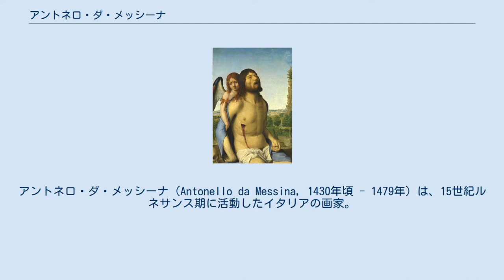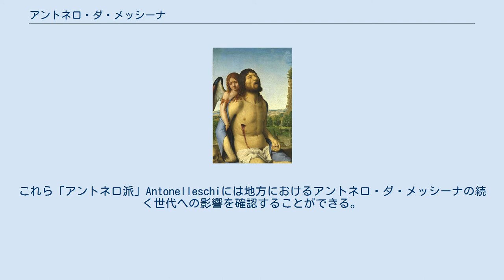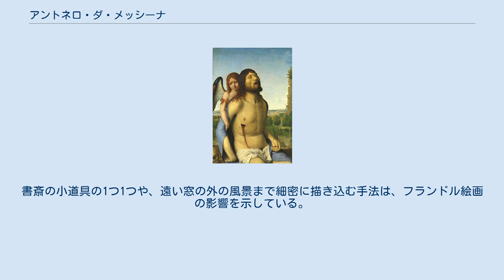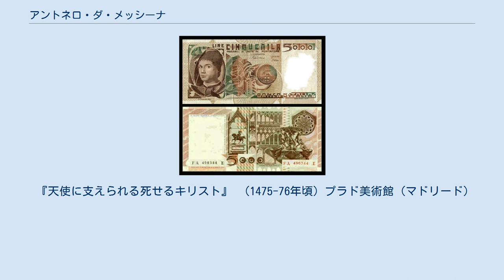アントネロ・ダ・メッシーナ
アントネロ・ダ・メッシーナ（Antonello da Messina, 1430年頃 - 1479年）は、15世紀ルネサンス期に活動したイタリアの画家。
着飾ったモデルを描く肖像画や、宗教主題を取り扱った絵画作品を得意とした。
肖像画に関してアントネロ・ダ・メッシーナは、南ネーデルラントのモデルに基礎を置く、斬新で活力に満ちた肖像画の典型をイタリアにおいて確立した。
またティツィアーノ、ヴェロネーゼらの巨匠を生んだヴェネツィア派の初期の重要な画家であり、ヴェネツィア・ルネッサンスの展開については重要な役割を果たし、とりわけフランドル風の細密描写をイタリア絵画に導入した点で注目されている。
また、イタリアにおいて油彩の技法を本格的に用いた最初期の画家でもある。
メッシーナに工房を構え、そこでは息子のジャコベッロ・ダントニオと甥のアントニオとピエトロ・デ・サリバとサルヴォ・ダントニオが働いていた。
これら「アントネロ派」Antonelleschiには地方におけるアントネロ・ダ・メッシーナの続く世代への影響を確認することができる。
 『傭兵隊長』(1475)ルーヴル美術館 『受胎告知の聖母』シチリア州立美術館 アントネロ・ダ・メッシーナの肖像がデザインされている5000リラ紙幣 『書斎の聖ヒエロニムス』(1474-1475頃)ナショナル・ギャラリー (ロンドン) アントネロは、1430年頃、シチリア島東北部、イタリア半島に近いメッシーナという町に大理石職人の4人の子のうちのひとりとして生まれた。
彼の生涯には不明な点が多いが（最初の記録はメッシーナで工房を経営していた1457年のもの）、生涯の大部分をメッシーナで過ごし、ナポリ、ヴェネツィアなどでも活動した。
16世紀半ばに『芸術家列伝』を著したジョルジョ・ヴァザーリは、著書の中で、「アントネロはフランドルに旅し、同地で学んだ油彩技法をイタリアに伝えた」と述べている。
アントネロの作品にフランドルの影響が顕著に見られること、イタリアにおいて本格的油彩技法を用いた最初期の画家であることは認められるが、彼が「フランドルに旅し、油彩技法をイタリアに伝えた」というのはヴァザーリの創作のようである。
アントネロは、修業時代をナポリで過ごしており、ナポリでヤン・ファン・エイクなどのフランドル画家の作品に接した可能性が指摘されている。
アントネロの比較的初期の作品と思われる『書斎の聖ヒエロニムス』（ロンドン、ナショナル・ギャラリー）には、対象の表面と質感に関しフランドル派風の細密描写が確認されるとともに、明確で計量的な空間表現、形態と構造の描写にはイタリア風の表現が見られる。
また、アントネロの絵画の明晰な形態表現にはピエロ・デラ・フランチェスカの影響も指摘されている。
 アントネロは晩年に近い1475年から翌年にかけてヴェネツィアに滞在している。
ロンドンのナショナル・ギャラリー蔵の『キリストの磔刑』は1475年の年記があり、ヴェネツィアでの制作と思われる。
ヴェネツィアではジョヴァンニ・ベリーニらの画家と交流し、後のヴェネツィア派絵画に大きな影響を与えている。
1479年に50歳前後で没している。
 1979年から1983年まで発行された5000イタリア・リレ（リラの複数形）紙幣に肖像が採用されていた。
 『聖セバスティアヌス』(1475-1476年) アルテ・マイスター絵画館(ドレスデン） アントネロの作品中、最もよく知られているのは『受胎告知の聖母』であろう。
「受胎告知」は、マリアが神の子を身ごもったことを大天使ガブリエルが告知する場面を表す伝統的な画題で、通常はマリアと大天使ガブリエルの2人を左右に配した構図を取る。
しかし、アントネロの『受胎告知』に描かれるのはマリアのみで、大天使の姿はなく、大天使の位置に立つのは我々鑑賞者、という設定になっている。
マリアの背後には後光を描かず、受胎告知の図には大抵描かれるユリの花（マリアの純潔を寓意する）などのシンボルも描かれず、無地の背景に顔と手の表情だけで『受胎告知』の場面を表現した稀有な作品である。
『書斎の聖ヒエロニムス』は、制作年代不明ながら比較的初期の作品と見なされるもので、広大な室内空間の中に聖人の姿は小さく表されている。
書斎の小道具の1つ1つや、遠い窓の外の風景まで細密に描き込む手法は、フランドル絵画の影響を示している。
アントネロは、これら宗教画...